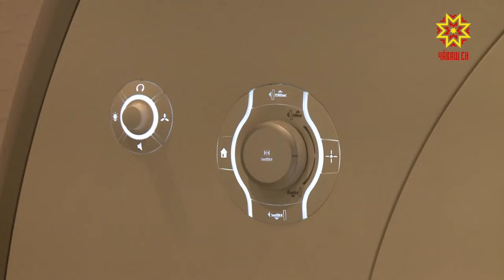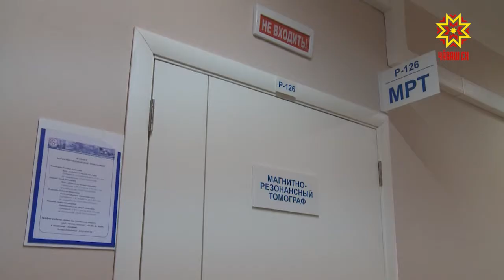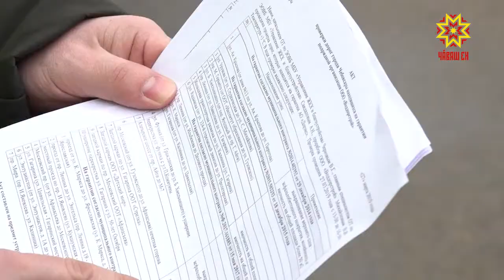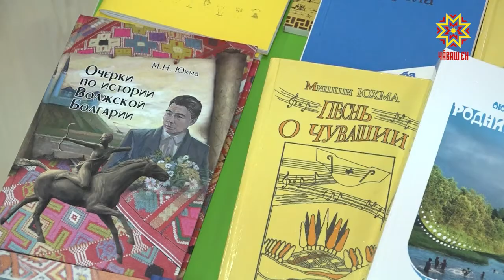Республика 05.04.2019 на русском языке. Вечерний выпуск